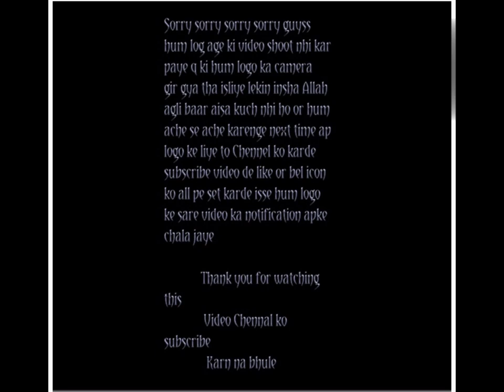Entertaining In A kanpur Chamanjag Halim Muslim degree college 💀💀👀 Kanpur hunted place photography